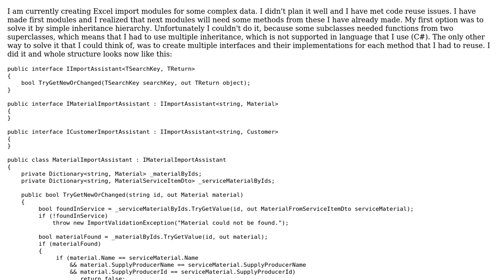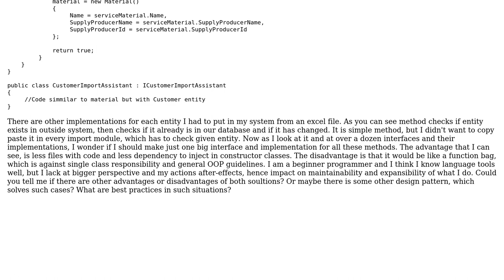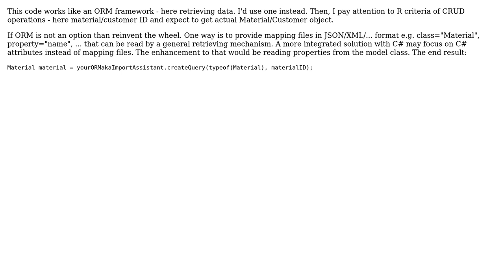Software Engineering: Separated implementations or one with all functionalities (3 Solutions!!)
Software Engineering: Separated implementations or one with all functionalities

With thanks & praise to God, and with thanks to the many people who have made this project possible! | Content (except music & images) licensed under CC BY-SA | Music | Images & others | With thanks to user Jonathan van de Veen user Jay Elston user helvy91 user Frank Hileman user Damian and the Stack Exchange Network Trademarks are property of their respective owners. You are responsible for your own actions.